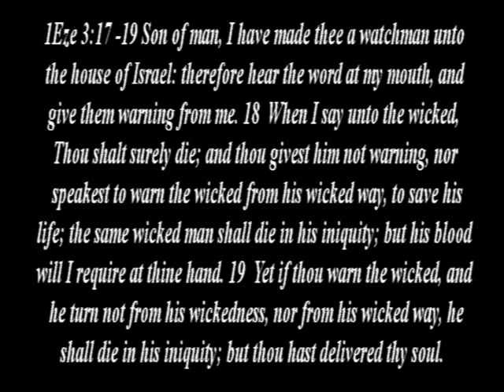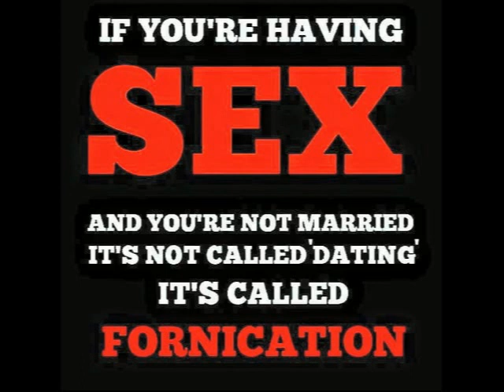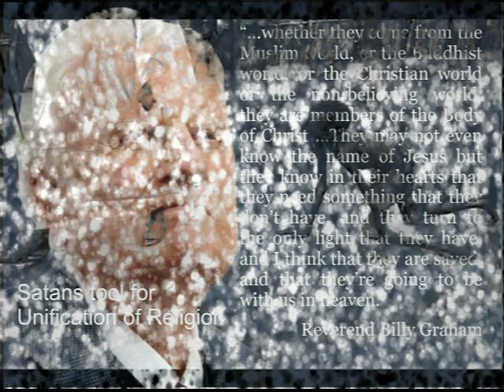Br. John McGlone | WinterJam 2016 Vol 2 JamDamned Worship!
Brother John McGlone preached at the Rupp Arena in Lexington KY at the WinterJam 2016 Lukewarm concert series.  He was accompanied by three of the seven arrows the Lord hath granted him and his wife.  Be sure to check Vol 3 when it's released, thanks!

He was a former preacher with Pinpoint Evangelism.  He now works in the open air ministry of Jesus Christ traveling in the heartland of the U.S. declaring His Gospel, His Word and His soon coming.

If you are a Christian and you would like to support our ministry to the University students and the lost in general with a donation to help cover the costs of gas, vehicle maintenance, overnight expenses, food, etc. You can donate at this paypal: